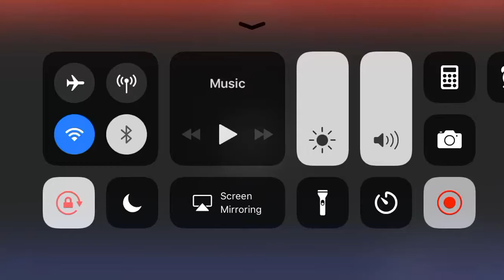April 28, 2018